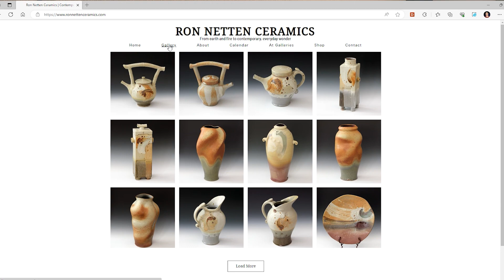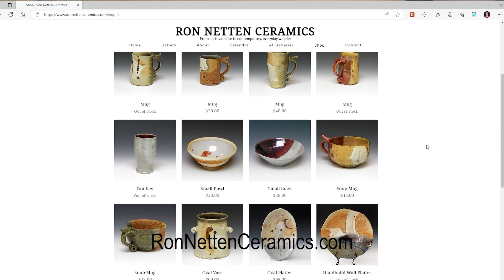Ron Netten at Arts on Grand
"From...Through...To" ceramic artist Ron Netten exhibit on display at Arts on Grand until August 26, 2023